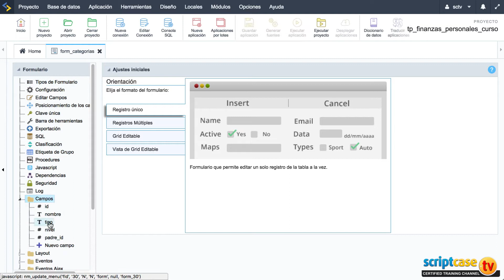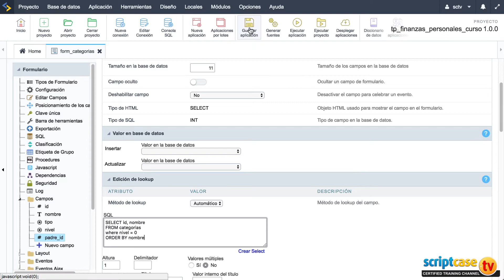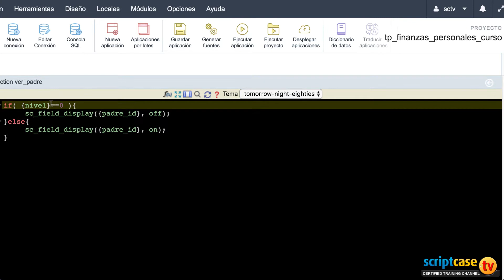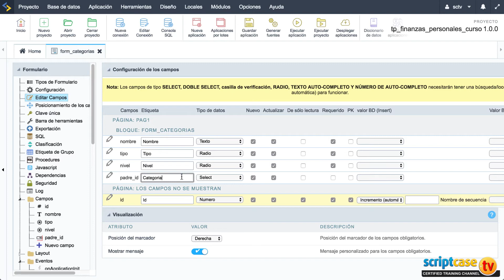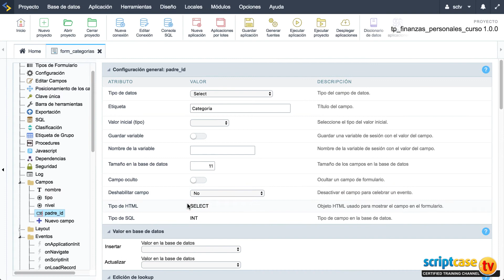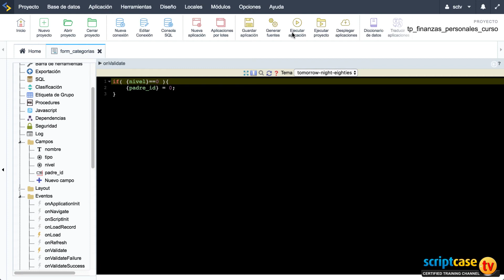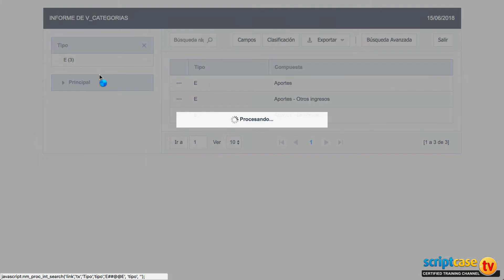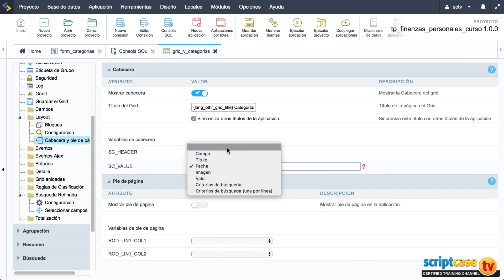Creando un Sistema web para gestión de finanzas PHP, MySQL 2/7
Desarrollar un sistema web con scriptcase 9.1 para la gestión de cuentas personales. Cada cuenta tendrá asociada un tipo de divisa. Las cuentas estarán clasificadas por grupos. Para los movimientos registraremos las entradas y salidas. Utilizaremos un categorías y subcategorías. Crearemos un modulo de transferencias entre cuentas. El sistema deberá registrar una tabla de beneficiarios. Crearemos informes dinámicos, basados en la aplicación de grilla.